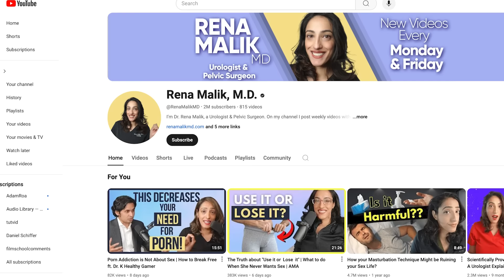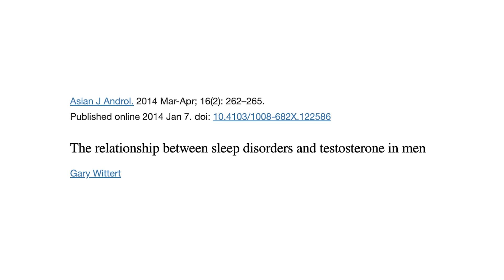How to Have Better Sex & Heal Sexual Dysfunction | Dr. Rena Malik & Shawn Stevenson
Today’s guest, Dr. Rena Malik, is a board-certified urologist with a passion for dispelling health misconceptions, sharing the truth about intimate topics, and empowering the public. On this episode of The Model Health Show, she’s sharing her expertise on the importance of sexual health, how to treat sexual dysfunction, and the truth about pleasure.

Timestamps:
00:00 - Introduction
01:23 - What led Rena to urology
05:00 - Sexual health is health
07:00 - Clitoris masterclass
12:20 - Foreplay starts at breakfast
14:10 - The g spot is a ZONE
17:30 - Addressing Sexual problems
20:30 - Bringing mindfulness to sex
29:10 - Testosterone
32:00 - Sleep
35:40 - Orgasm
38:15 - The best sexual position for clitoris stimulation
39:50 - Men’s sexual health
48:00 - Erectile dysfunction
52:50 - Do this to have better erections
1:00:28 - Sound healing for sexual dysfunction

Follow Shawn!

Items mentioned in this episode include:

-- Foursigmatic.com/model -- Get an exclusive discount on your daily health elixirs!